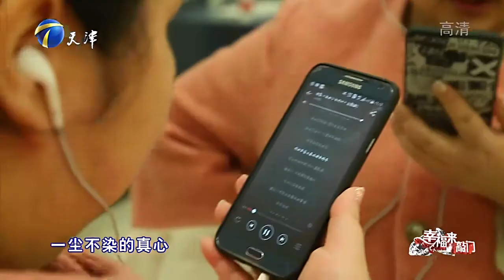夫妻俩加起来近600斤，一登台涂磊吓得连忙后退丨幸福来敲门